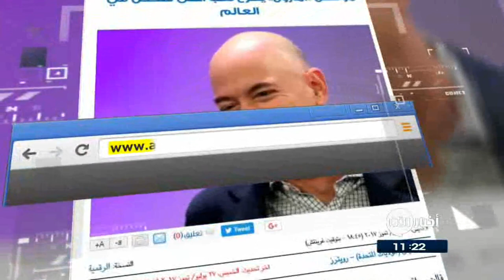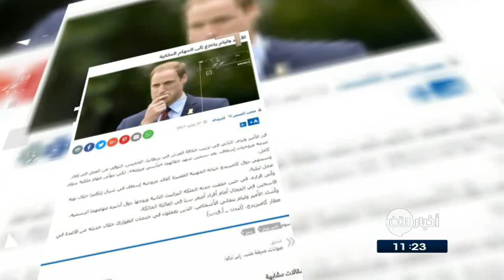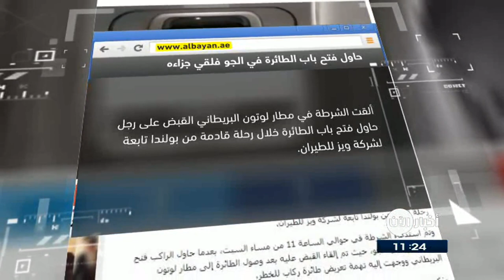29/7/2017 | حاول فتح باب الطائرة في الجو فلقي جزاءه.. وعناوين أخرى في جولة الصحافة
النهار اللبنانية
دعوى قضائية ضد "يونايتد إيرلاينز"...بسبب نفوق أرنب خلال الرحلة...
رفع مالكو أرنبٍ عملاق نَفق خلال رحلة جوية لشركة "يونايتد إير لاينز" دعوى قضائية ضد شركة الطيران، قائلين إن موظفي الشركة مسؤولون عن نفوق الأرنب.
وقال محامي مالكي الأرنب، إن الأرنب العملاق ربما نَفق بعدما وُضع في مبردٍ لمدة 16 ساعة خلال التوقف وهو ما نفته شركة الطيران.

الحياة
مؤسس أمازون ينتزع لقب أغنى شخص في العالم..
تصدر "جيف بيزوس" وهو المؤسس والرئيس التنفيذي لشركة أمازون قائمة أغنى رجل في العالم بثروة تصل إلى نحو اثنين وتسعين مليار دولار .
غير أن بيزوس لم يحتفظ بهذه الصدارة سوى لمدة وجيزة فقط بسبب تراجع قيمة اسهم شركته في الأسواق العالمية، الامر الذي أدى الى انتزاع اللقب منه لصالح مؤسِس شركة مايكروسوف الملياردير بيل غيتس.

القبس الكويتية
الأمير وليام يتفرّغ إلى المهام الملكية...
قرر الأمير وليام، الثاني في ترتيب خلافة العرش في بريطانيا، التوقف عن العمل في إطار خدمة مروحيات إسعاف ، بعد سنتين شهد خلالهما مآسٍ مروعة، لكي يتولّى مهامَ مَلكيةٍ بدوام كامل.
وسيُنهي دوق كامبريدج حياته المهنية القصيرة كقائدِ مروحية إسعاف في شرق إنكلترا خلال نوبة عمل ليلية.
وأتى قراره، في حين خففت جدته الملكة اليزابيث الثانية وزوجها دوق أدنبره مهامهما الرسمية، فاسحين في المجال أمام أفراد أصغر سنا في العائلة المالكة.

البيان الاماراتية
حاول فتح باب الطائرة في الجو فلقي جزاءه...
اعتقلت الشرطة البريطانية رجلا حاول فتح باب الطائرة خلال رحلة قادمة من بولندا.
ووَجهت الشرطة ُ الى الرجل تهمة تعريض طائرة ركاب للخطر، ونقلته إلى المستشفى للعلاج من جروح طفيفة أصيب بها أثناء عراكه مع بعض الركاب ، قبل أن تبدأ باستجوابه حول ملابسات الحادث

الخليج
ربة منزل تفتتح أكاديمية ً لتعلم الطبخ...
قررت امراة إماراتية فتح اكاديمية لتعليم الطبخ في منزلها بعد أن تكونت لديها علاقة خاصة مع تذوق الطعام وإعدادِه بطريقتها الخاصة .
وقالت ان صديقتها اقترحت عليها فتح الاكاديمية ، ثم عملت لاحقا على تخصيص مكان للمتدربات واعطائهن دورات.
وطريقة التعليم بالأكاديمية تتميز بتطبيقها العملي الفوري للوجبة التي تتدرب عليها المتدربة،  لتأخذها معها إلى المنزل